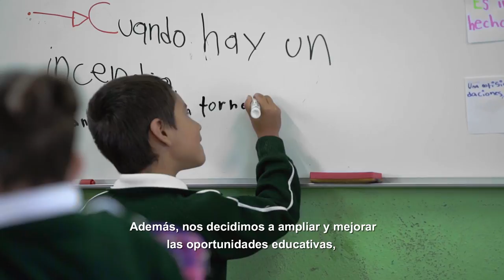Querétaro se ha transformado - 6º Informe de Gobierno